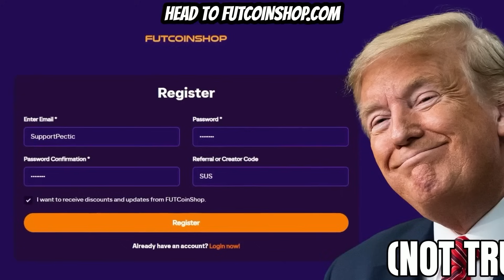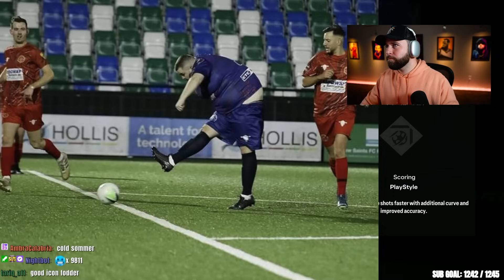83+ x 7 PACKS & 84+ PLAYER PICKS! Are They Worth Completing!?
83+ x 7 SA & NWSL PACKS! ARE THEY WORTH COMPLETEING!?